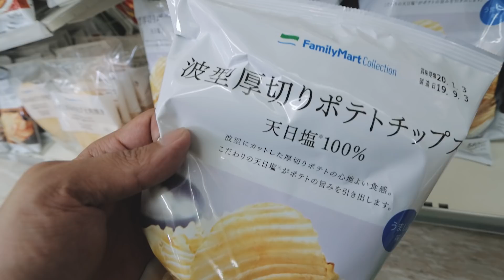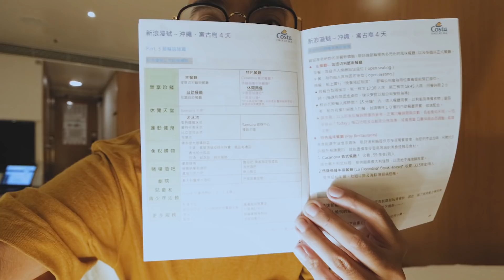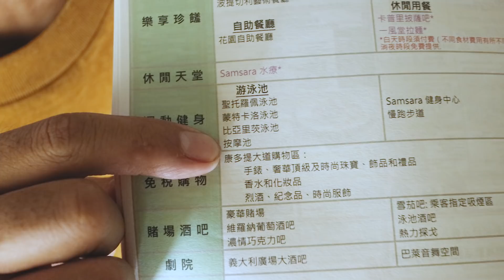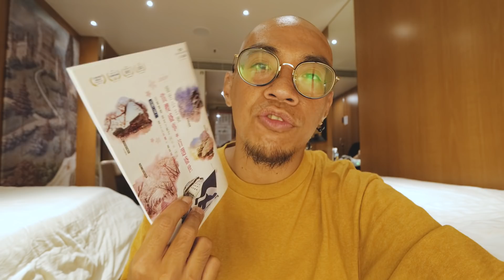我搭郵輪超痛苦的理由 | 沒做好準備不要隨便去搭郵輪 | VLOG ft.黑羽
這是在沒有預先理解到郵輪旅遊的內容答應跟黑羽一起搭船到沖繩的情況
船上的許多項目消費不便宜，餐上我吃到的餐點說不上好吃
許多船上的表演項目也沒有興趣，所以對我來說搭郵輪是一個非常痛苦的旅程...沿路我一直在想選擇搭飛機去沖繩玩又快速又舒適
提供我的搭船經驗，我覺得如果像我這種對這類行程或這種消費沒興趣的人，不要去考慮搭郵輪旅遊！

搜尋歌曲:Café Mornings - Mai Ligne

我使用設備
相機 CAMERA : Canon EOS M6
鏡頭 LENS ↓↓
麥克風 MICROPHONE : SHURE-VP83
腳架 Tripod : SIRUI 3T-35K + JOBY gorillapod slr zoom
運動攝影機 Action camera : DJI OSMO Action